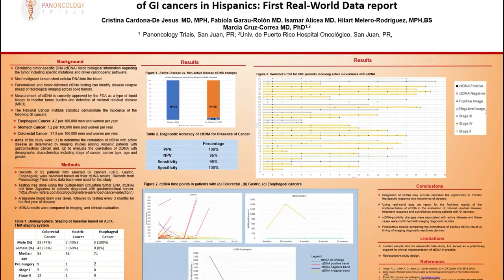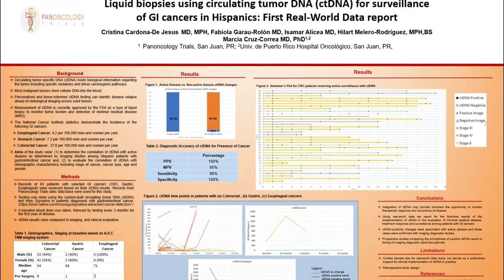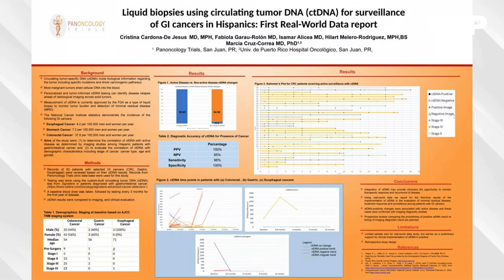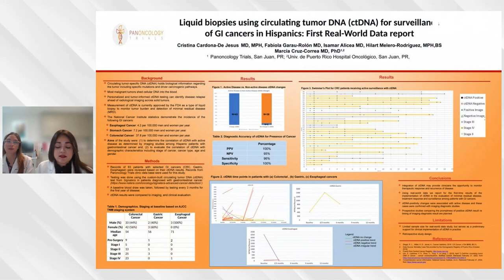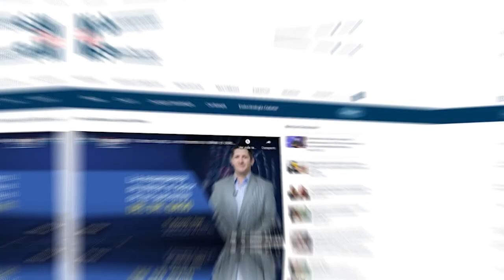Estudio: Asociación entre prueba de biopsia líquida y su beneficio en la detección del cáncer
ProgramaEspecial I La investigación y la ciencia continúan mostrando alternativas en beneficio de la salud, en esta oportunidad, dos destacadas investigadoras presentan a Puerto Rico, el beneficio de la utilización de la biopsia líquida para el monitoreo del cáncer y la estimación de posible recurrencia.